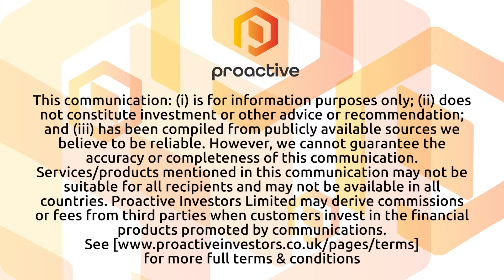CEO Roby Zomer discusses Argent BioPharma's future in pharmaceuticals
Argent BioPharma managing director and CEO Roby Zomer speaks to Proactive's Stephen Gunnion
following the company's rebranding from MGC Pharmaceuticals, alongside a comprehensive restructuring.

Zomer explained the shift marks a refined focus on the pharmaceutical sector, discarding previous activities not aligned with pure pharmaceutical processes. Zomer highlighted the company’s advancement in drug discovery, particularly through a multidisciplinary approach and modern technologies such as nanotechnology and mRNA modulation. These innovations are targeted at addressing unmet medical needs.

The company has developed notable products including CannEpil and CimetrA. CannEpil targets refractory epilepsy and has shown efficacy in controlling seizures without reported adverse events. CimetrA, developed during the COVID-19 pandemic, is designed to alleviate COVID-19 symptoms and prevent cytokine storms, with potential applications in treating other autoimmune diseases. Both drugs are now being prescribed in key markets including the United States and Europe.

Zomer expressed optimism about the future, emphasizing ongoing research and progress in obtaining regulatory approvals. The focus will remain on enhancing early patient access schemes, which are expected to significantly impact revenue. Over the next 24 months, Argent BioPharma plans to introduce more innovative treatments to the market.